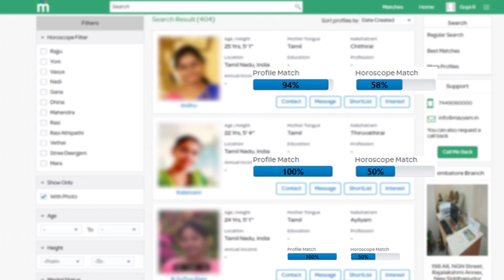மாபெரும் ஆபத்தில் தமிழகம்! இதுதான் உண்மை நிலை ! வெளியான அதிர்ச்சி தகவல்! Rain | Tamil News live